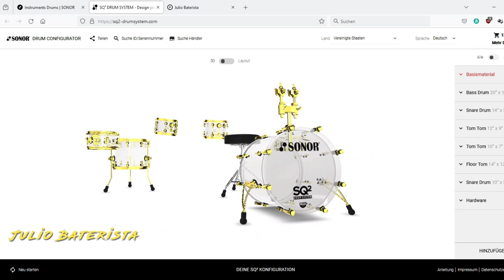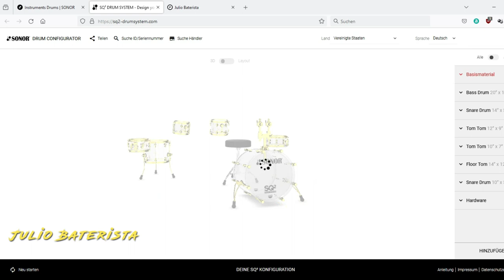Sonor SQ2 Configuration JB's 🍍Drumröschen🌺 Acryl Sonor Drums, gold Hardware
I Made this vídeo, 'cause for every drummer it's a dream to make this wonderful Sonor Configuration.
 It's fucking amazing and feels like a dream came true!
Don't forget to kiss the p!neapple and stay Heavy ! ! !
Cheers Julio (Drumröschen)🍍🤘🏾🌺😘